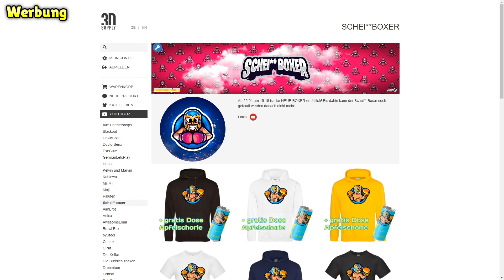PUUKI ÜBERRASCHT seine FREUNDIN (BOXERIN) mit ______ • Brawl Stars deutsch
Heute überrasche ich meine Freundin mit einem fetten Mega Box Opening auf ihrem Account! Viel Spaß